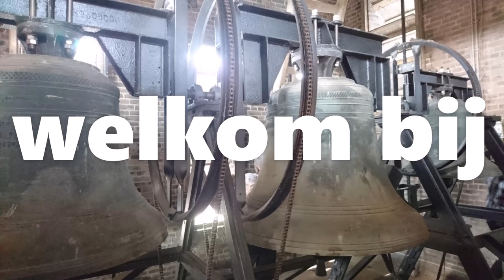Nieuwe Officiële InTRO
Kerkklokken NL nieuwe intro